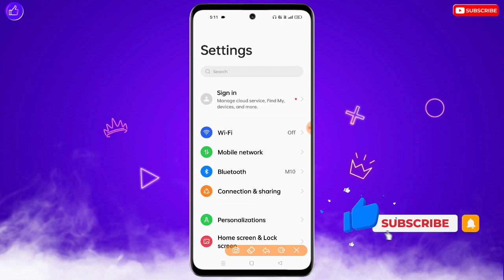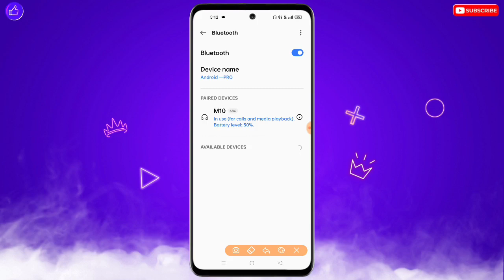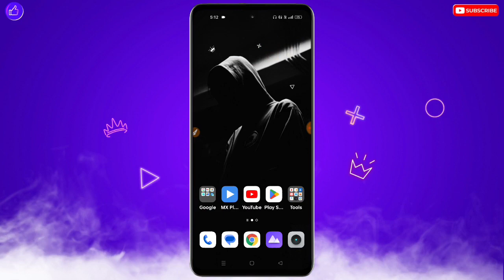Bluetooth Earphone Me Awaz Nahi Aa Rahi | Bluetooth Headphones Connected But No Sound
❀ 🔥☞ 𝗛𝗶 𝗗𝗼𝘀𝘁𝗼𝗻 !!! ❀

___________✾ ᴛʜᴀɴᴋ ʏᴏᴜ.✾___________